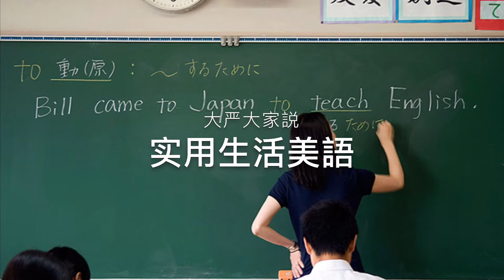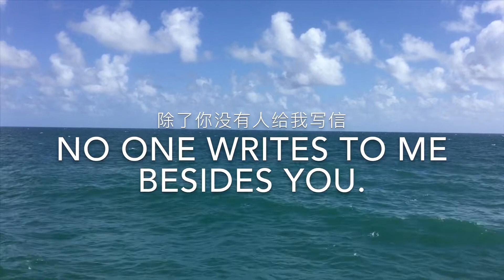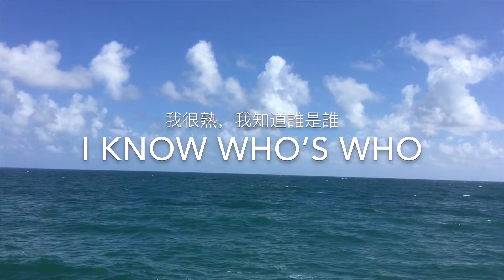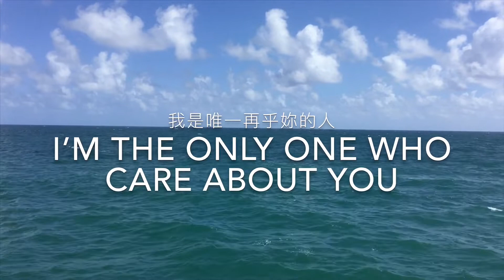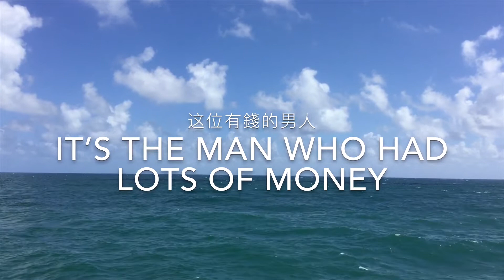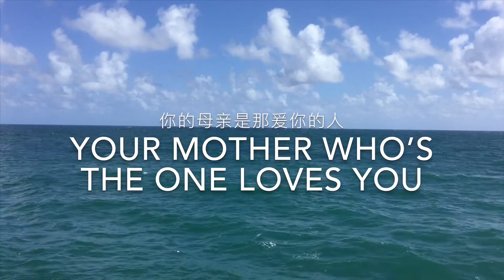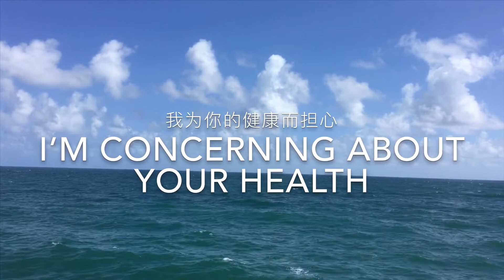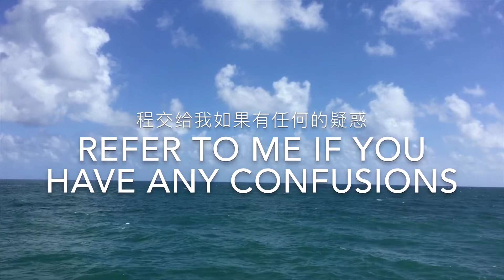实用生活美語～大严大家说～98～生活俚语 ( 有关誰是誰？ ）